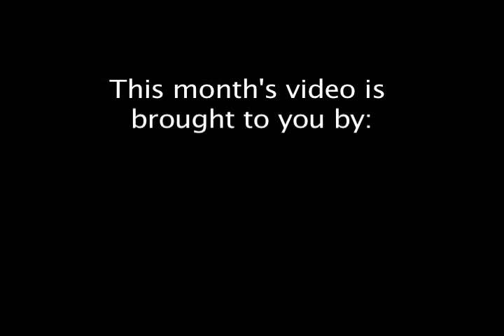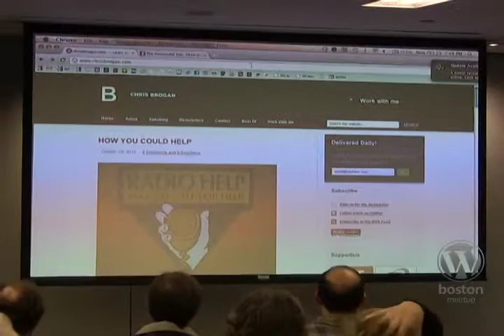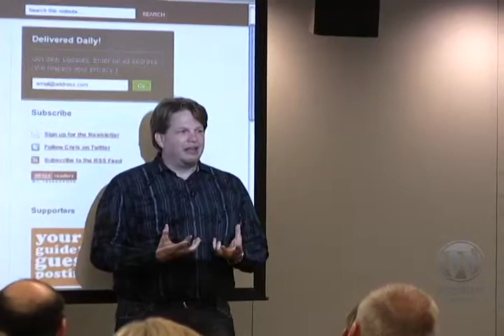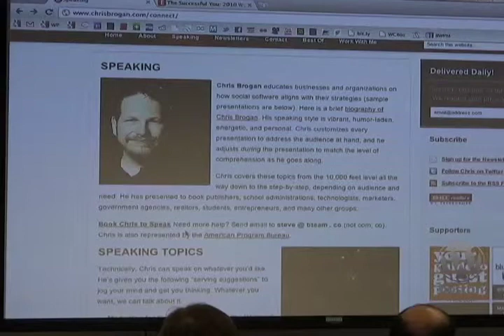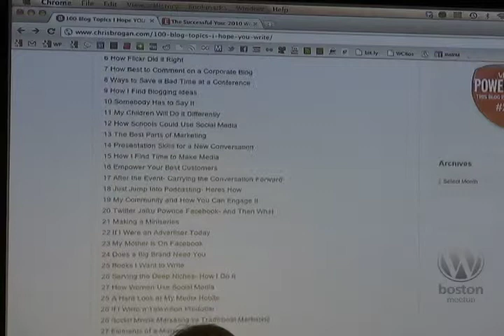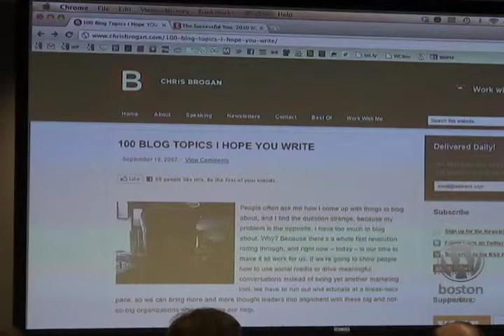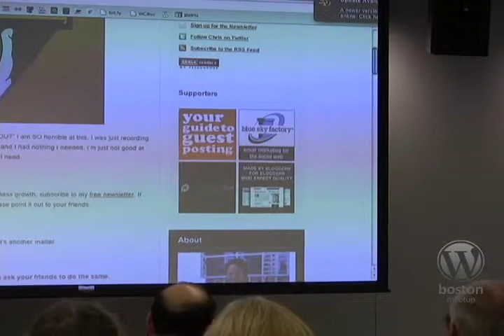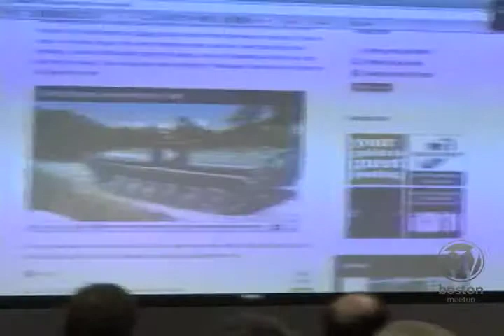2010-10 BWPM WordPress and Content - Chris Brogan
This month, we are thrilled and excited to have Chris Brogan give a talk on WordPress and the power of content! There will only be 1 speaker this month and we hope you can join us for this great event! A bit about Chris: Chris Brogan consults and speaks professionally with Fortune 100 and 500 companies like PepsiCo, General Motors, Microsoft, and more, on the future of business communications, and social software technologies. He is a New York Times bestselling co-author of Trust Agents, and a featured monthly columnist at Entrepreneur Magazine. Chris's blog, [chrisbrogan.com], is in the Top 5 of the Advertising Age Power150. He has over 11 years experience in online community, social media, and related technologies. Chris is President of New Marketing Labs, a new media marketing agency serving primarily Fortune 100 and 500 clients, and president of Human Business Works, an online education and community company for small businesses and solo entrepreneurs. Chris is also the cofounder of the PodCamp new media conference series, exploring the use of new media community tools to extend and build value. He has 16 years of enterprise telecommunications and wireless experience prior to all this.